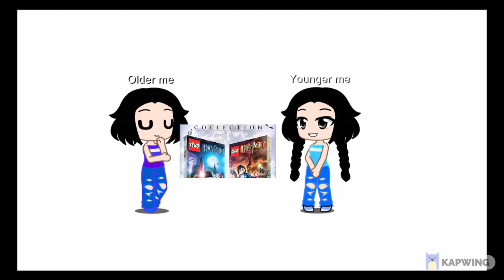Old Me Vs. New Me | Collab With: Bree | Trend ✨ | Gacha Club Meme Collaboration//FULL VERSION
sub to bree